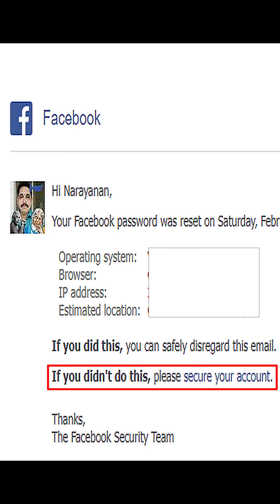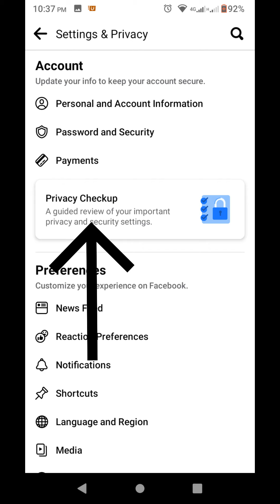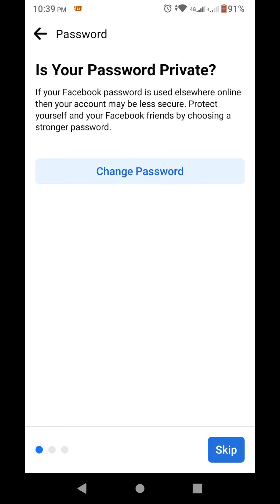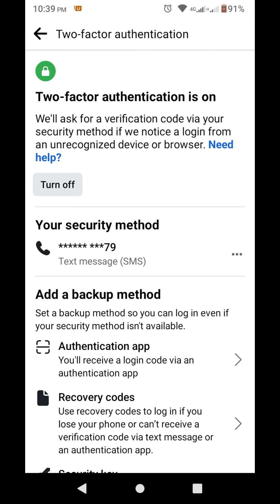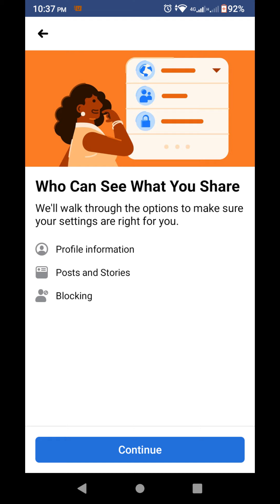Facebook security settings 2022 | Facebook privacy settings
In this video i have explained how to keep your facebook account secure in tamil. For this you need to adust some settings in facebook settings.

How to keep your facebook account secure, security of facebook, facebook security settings,
turn off two factor authentication facebook, facebook security and login settings,
turn off facebook two factor authentication, facebook page security settings,
fb security settings, security and login settings facebook, facebook two factor authentication off,
change two factor authentication facebook, settings facebook, facebook privacy settings,
make fb profile private, fb privacy settings, make your fb private, facebook privacy check up,
change facebook settings, new facebook privacy settings 2021, facebook privacy changes 2021,
privacy settings on facebook app, facebook privacy settings friends list, facebook security settings 2021, facebook personal information settings, make my facebook public, turn on two factor authentication facebook, turn on facebook two factor authentication, facebook two factor authentication on,